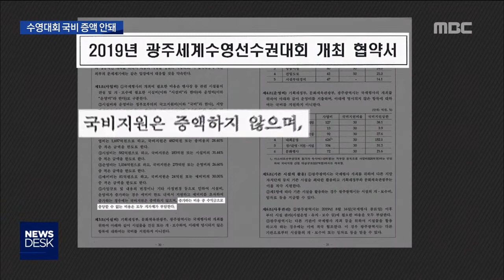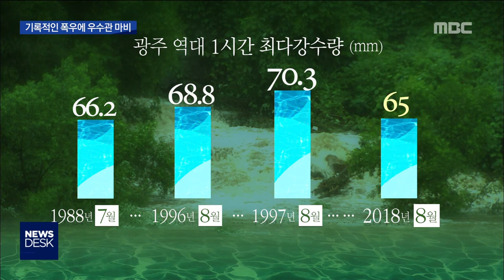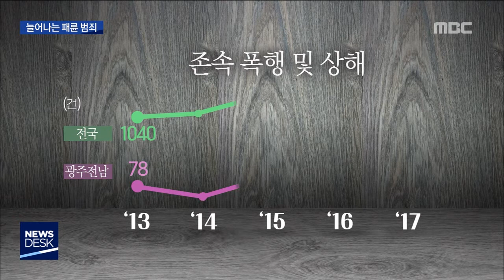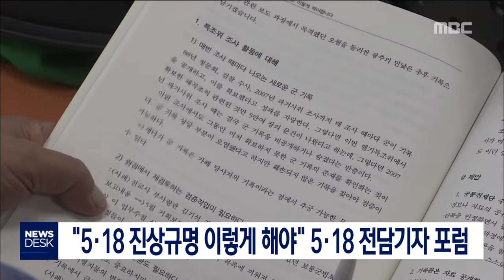[뉴스데스크]뉴스데스크 다시보기2018.08.28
내년도 정부 예산안에
2019 광주 수영대회 예산 증액분이 반영 안돼
예산 확보에 비상이 걸렸습니다.

잦아지고 있는 집중 폭우가
지자체의 배수 행정에도 고민을 안겨주고 있습니다.

광주시가
대중교통 이용에 불편한 점이 많다며,
교통체계를 혁신하는 방안을 추진하기로 했습니다.

부모를 폭행하는
패륜 범죄가 잇따르고 있습니다.

5년 전에 비해 관련 범죄가 60% 늘었습니다.